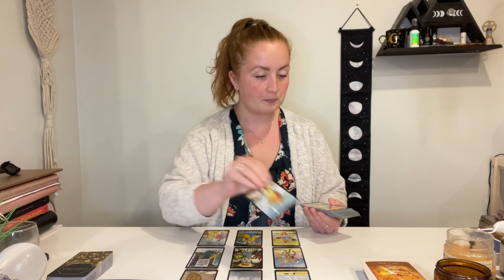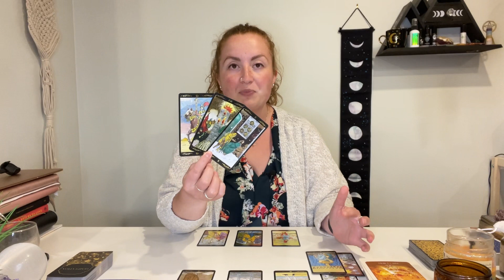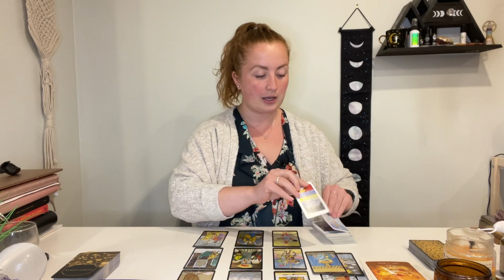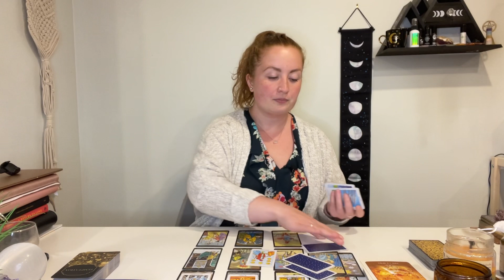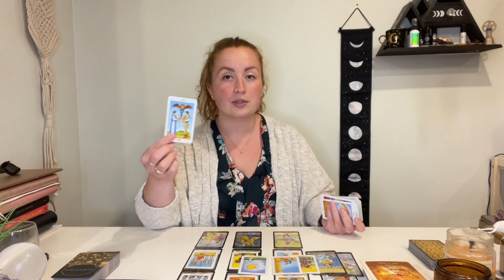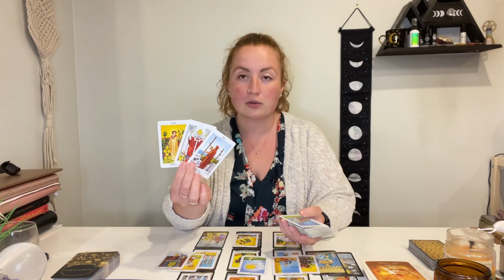LIBRA ♎️ TEMPTATION & DISTRACTION! 💫 JULY 2022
Libra July 2022! Temptation & Distraction! July 2022